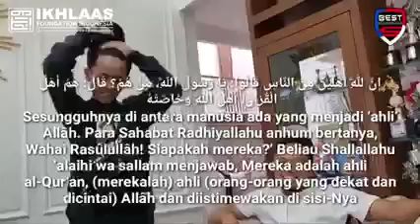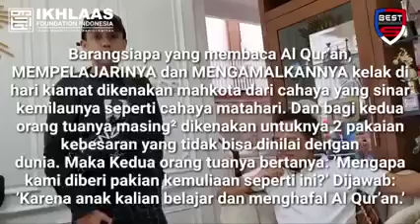28 Maret 2022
MasyaAllah Pak Hj.Febrian PT.Best Berkah